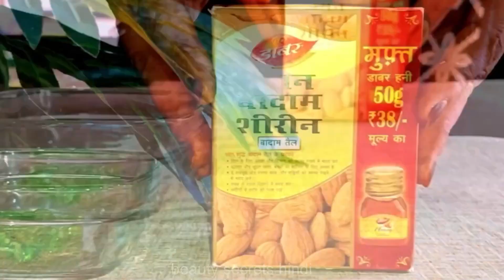आंखों के काले घेरों को जड़ से हटाये इस 1 चीज से, मिलेगा शानदार गोरा निखार | Remove Dark Circles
आंखों के काले घेरों को जड़ से हटाये इस 1 चीज से, मिलेगा शानदार गोरा निखार |Remove the dark circles of the eyes from the root, dark circle home remedies